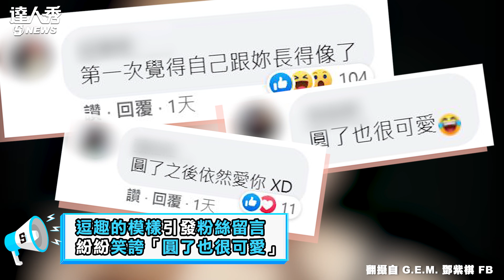【鄧紫棋】PO影片驚現雙下巴？搞笑自黑「多圓都要在一起」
小胖棋你有想過瘦子棋的感受嗎？😂😂😂